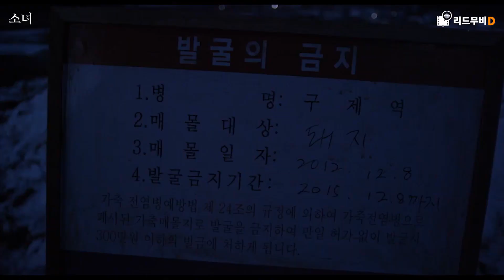음란한 소문에 휩싸인 소녀를 사랑한 소년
리드무비 채널 구독

후원해주신 금액의 일부는 구독자님들과의 오프 모임에 쓰입니다.

구독·좋아요·합법적 공유·댓글로 리드무비를 응원해주세요!
꾸준한 업로드, 더 좋은 영상으로 찾아뵙겠습니다!

더 많은 영화정보! 리드무비 페이스북

영화 ‘소녀’(Steel Cold Winter, 2013)
감독 : 최진성
출연 : 김시후, 김윤혜, 문창길, 박소담, 장인섭

◎ 영상 출처
영화 ‘소녀’(Steel Cold Winter, 2013 / 청소년 관람불가)